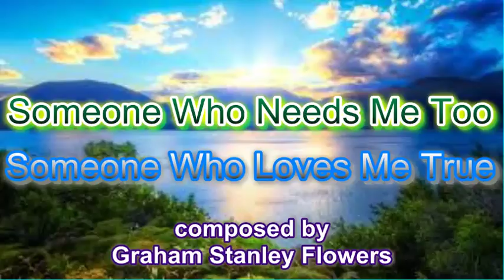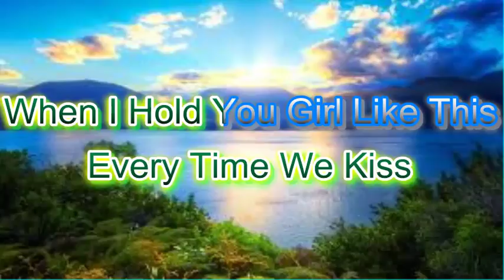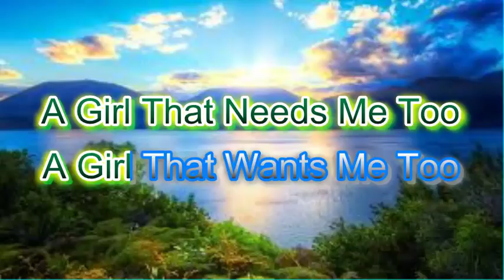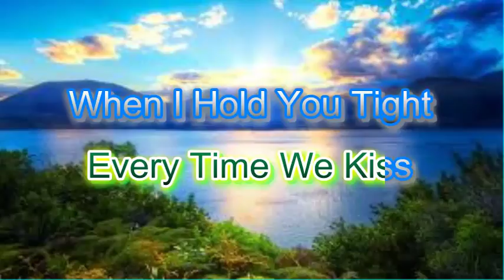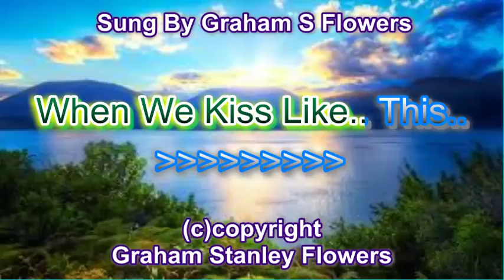Karaoke (It's Good To Find Someone) Composed By Graham Stanley Flowers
You can find this song on iTunes or spotify etc, Sung by
 Graham S Flowers composed by Graham Stanley Flowers